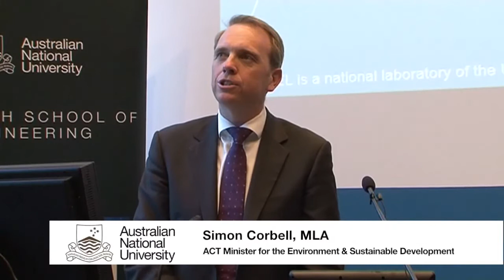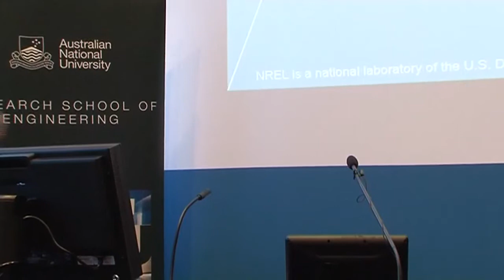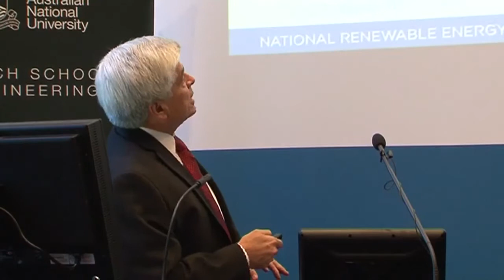Dr Dan Arvizu: Global renewable energy trends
Dr Dan Arvizu, Director of the US National Renewable Energy Laboratory (NREL) provides an overview of US and global technical and market trends with renewable energy.  This video was recorded at The Australian National University on 31 October 2011.

Dr Arvizu gives a review of progress with renewable energy research and development and deployment along with the technical and economic potential of these technologies. He  also highlight examples of success stories with renewable energy research and market penetration. In addition he discusses NREL's research, analysis, commercialisation, and deployment programs.

NREL is the USA's primary laboratory for renewable energy and energy efficiency research and development (R&D), and has a budget of approximately $540 million. NREL's R&D areas of expertise are
• Renewable electricity
• Renewable fuels
• Integrated energy system engineering and testing
• Strategic energy analysis

Dan Arvizu became NREL's eighth Laboratory Director on January 15, 2005. Prior to NREL, Arvizu was an executive with CH2M HILL Companies. Most recently, he was Senior Vice President and Chief Technology Officer of the Federal and Industrial Client Groups. Before joining CH2M HILL, he was also an executive with Sandia National Laboratories, where he worked for more than 20 years. He began his career at the AT&T Bell Telephone Labs Customer Switching Laboratory. Arvizu was appointed to the National Science Board by President George W. Bush.

This video is presented by the ANU College of Engineering & Computer Science.